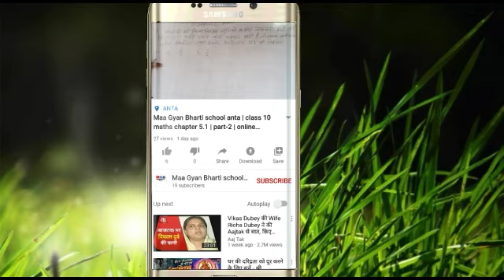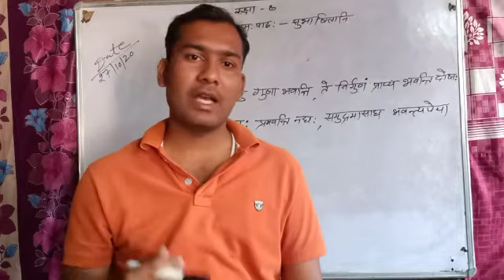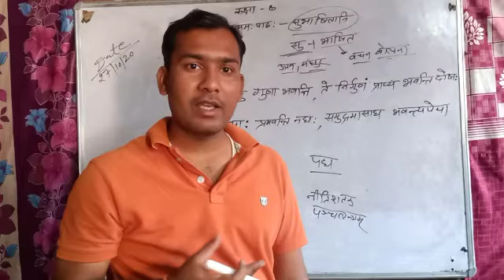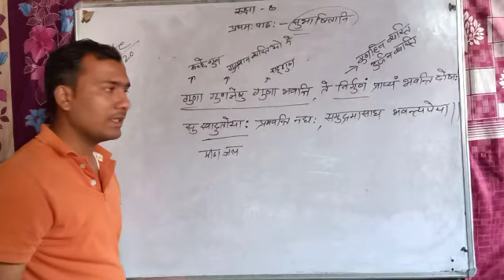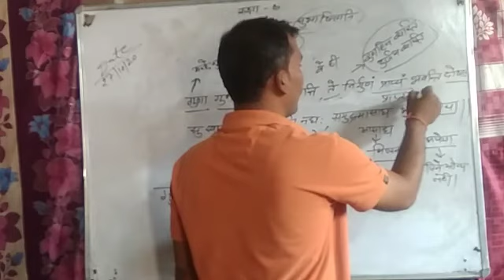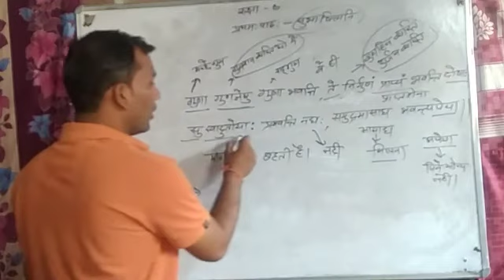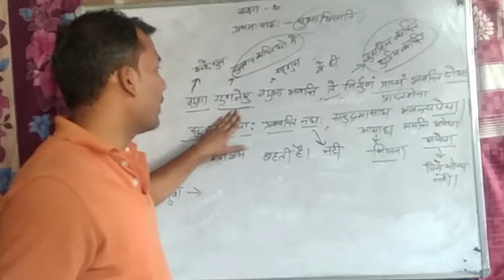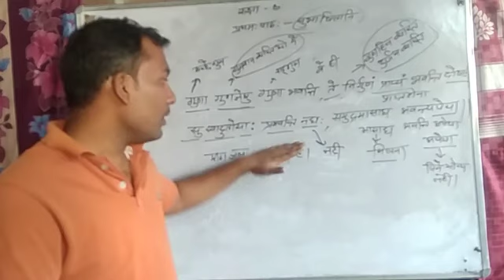class 8 |lesson 1 | sanskrit | maa gyan bharti school anta | online clasess